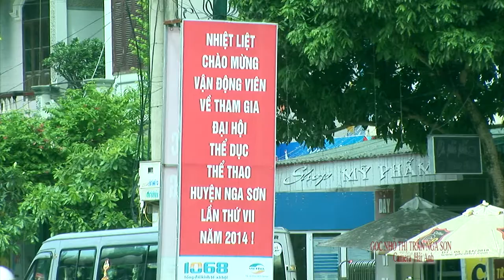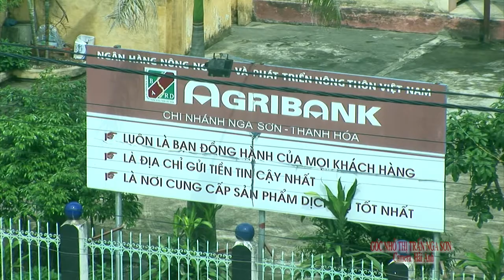góc nhỏ thị trấn nga sơn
phim được quay tay bo ko chân rung lắc :)